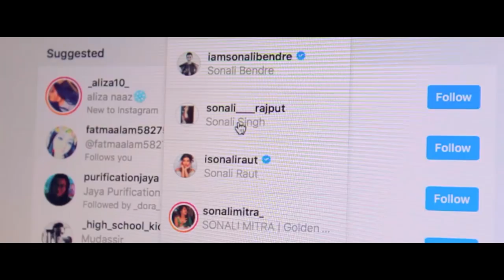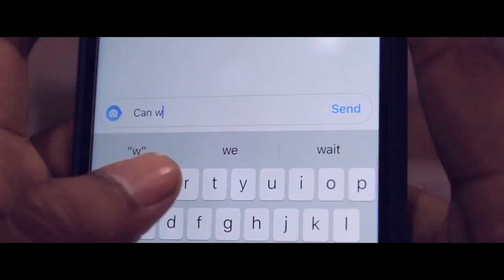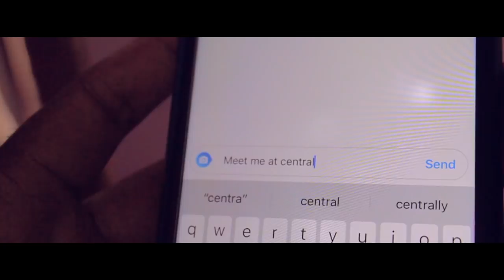Photo Cover | Music Video | Created By KNIGHTS:::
There Is Something Magical About First Love. It's Pure And Innocent. Your First Love Is Like The First Snow Whom One Never Forgets.
In This Video KNIGHTS::: Has Tried To Capture The Essence Of First Love At First Sight.
Enjoy This Musical Video And Walk Down The Memory Lane Where You Found Your First Love.

Cast -
Shezan Ali
Sonali Singh Rajput
Shahzeb Akhter

Presented By VFXFactory

To Be A KNIGHT
And Watch Out All The Amazing Videos Right Now

Song – Photo
Singer - Karan Sehmbi
Re-Composed And Programmed: Tanishk Bagchi
Lyrics - Nirmaan
Flute: Sriram Sampath